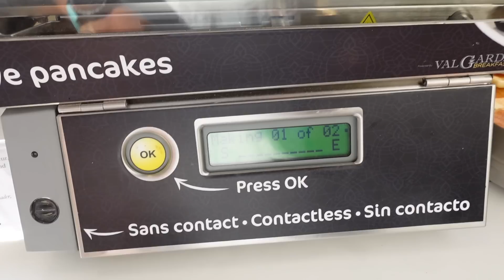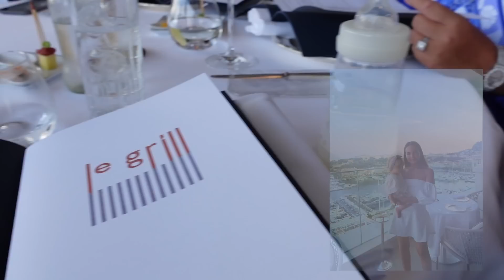Monte Carlo Vlog | Ayse Clark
Hi Guy Welcome Back -

Black Swim Suit- sold out online (check in stores)
Denim Shorts

Hollywood Flawless Filter
Body Cream
Chanel Perfume
Estee Lauder Perfume

Mila’s inflatable

Some links are aff

Ayse_clark